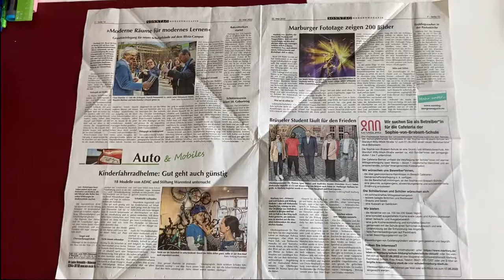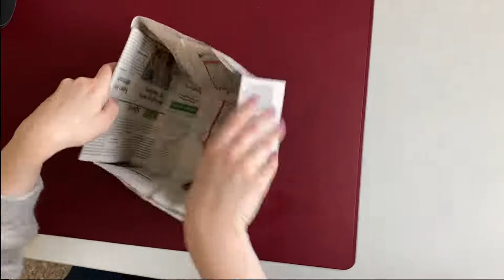Müllbeutel aus alter Zeitung herstellen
Recycling fängt beim Behältnis an, hier am Beispiel eines Müllbeutels aus Zeitungspapier.